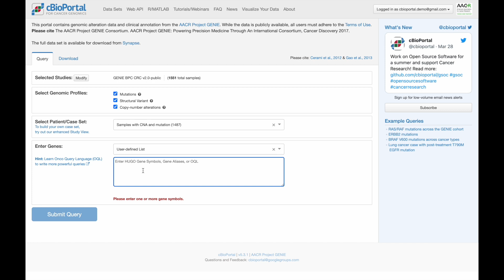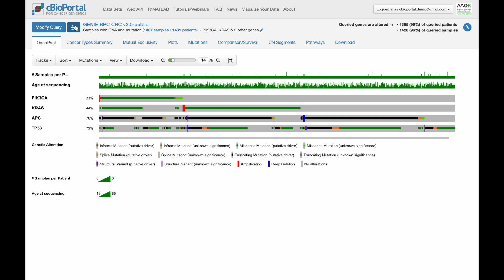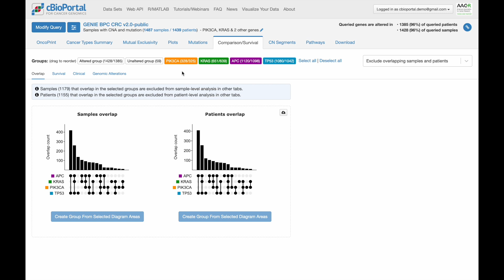cBioPortal: Querying AACR GENIE - Biopharma Collaborative (BPC) dataset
This video briefly explains a single-study query from the AACR GENIE cBioPortal homepage using AACR GENIE: BPC CRC v2.0 dataset. This video was part of the AACR Annual Meeting 2023 Methods Workshop titled, “Utilizing AACR Project GENIE Real-world Clinico-Genomic Data”

Learn more about AACR Project GENIE and the BPC (Biopharma Collaborative)